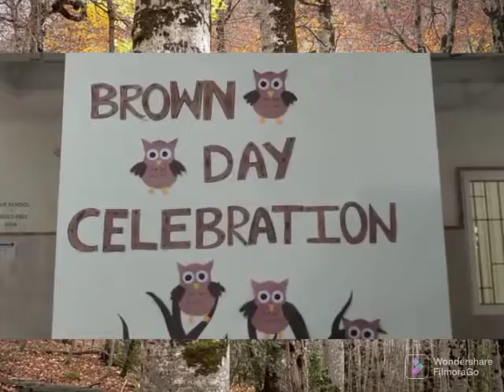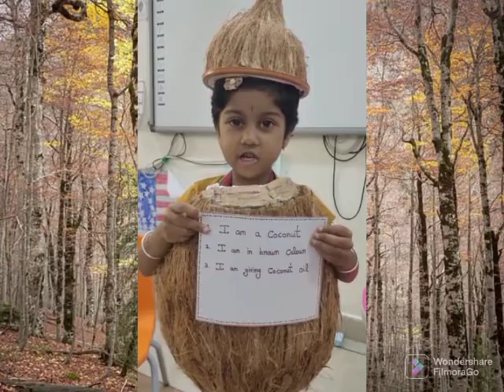Colouring day celebration by Vikas Mantra School | Kids Learning Activity | VBH Publishers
Colouring day celebration by Vikas Mantra School